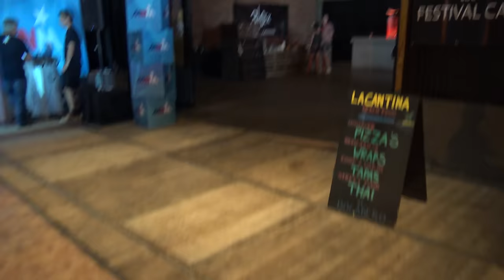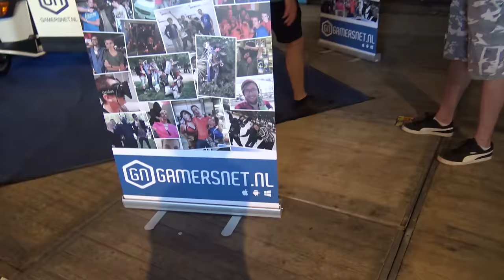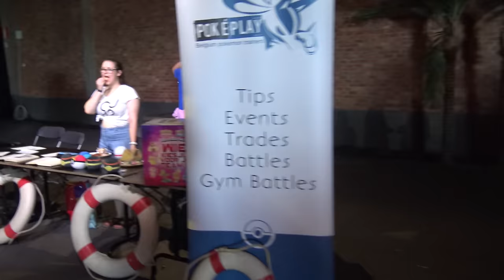We waren op de Belgian Tube Days! * Hart voor Paarden *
De Belgian Tube Days werden voor het eerst gehouden in Antwerpen. We hebben kwamen veel leuke YouTubers en bezoekers tegen.
Ook mochten we nog een nachtje in een hotel slapen, het was een super evenement!

Kijk de nieuwe weekvlog!: "Weekvlog 7 december 2019"